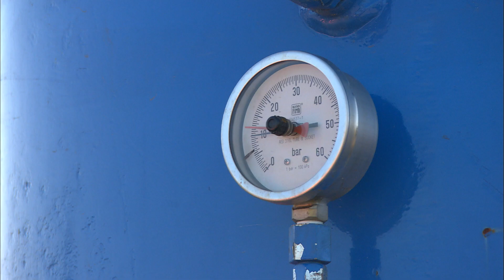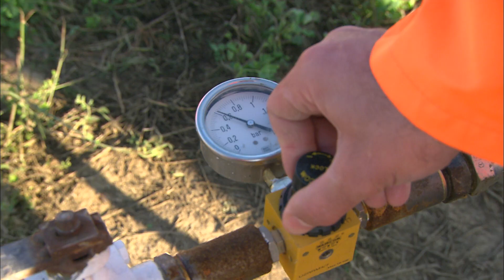Liquefaction: a Trevi test field in Pieve di Cento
LIQUEFACT is a Horizon 2020 project that is fully financed by the EU.
A consortium made of 11 partners, 8 universities and 3 private companies, from 6 different countries, suggests a holistic approach to study the efficiency of some mitigation actions that are aimed at improving the community resilience to Earthquake Induced Liquefaction Disasters (EILD).
TREVI’s know-how was crucial to the implementation of trials whose final goal was the full scale testing of the two selected technologies:
INDUCED PARTIAL SATURATION by pumping air through horizontal well screens
HORIZONTAL DRAINS
The place chosen to carry out the tests is in the municipality of Pieve di Cento, by the Reno River. The area is characterised by shallow sandy deposits that were strongly affected by liquefaction during the earthquake in Emilia, in 2012.